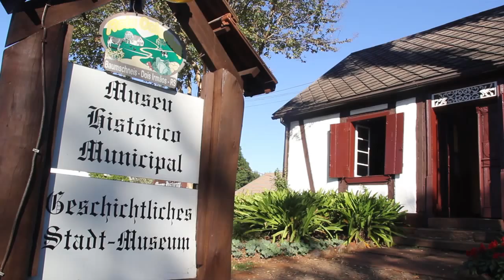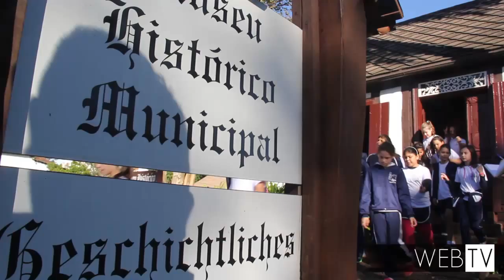Alunos aprendem sobre sustentabilidade em Museu de Dois Irmãos